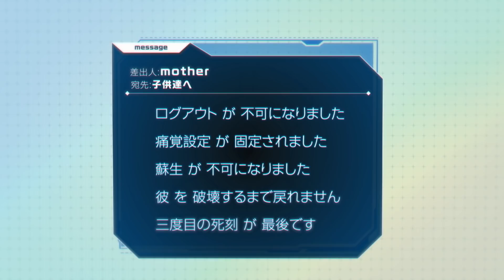『未実装のラスボス達が仲間になりました。』スペシャルPV／朴璐美ナレーション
スキル《ダンジョン生成》で得たのは、レベルカンストした６人の魔王!?
魔王たちと楽しくデスゲーム世界を切り拓く、ひとりの少年と仲間たちの成長冒険譚開幕！

『未実装のラスボス達が仲間になりました。』
著者／ながワサビ64
イラスト／かわく

PVナレーション／朴璐美

第1巻絶賛発売中！

第2巻／5月30日発売予定（以降続刊）
エンターブレイン刊